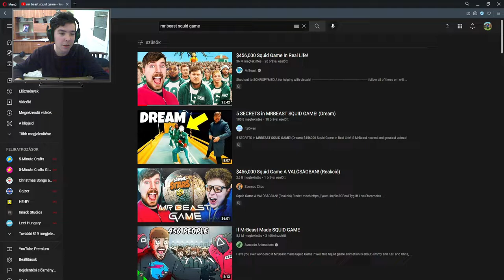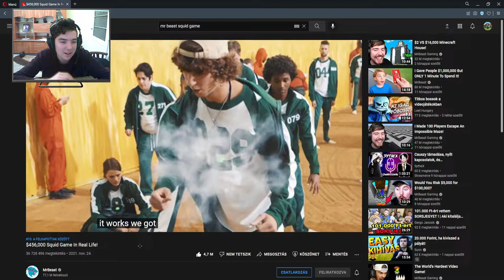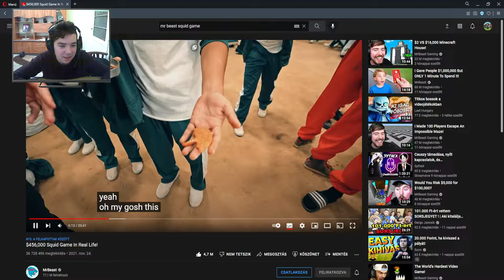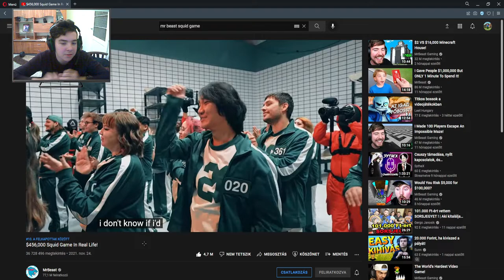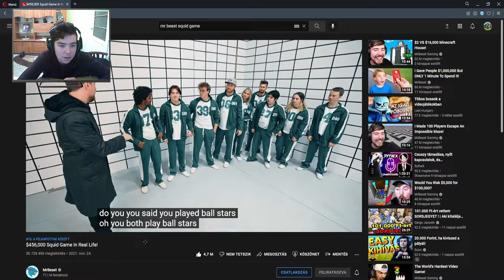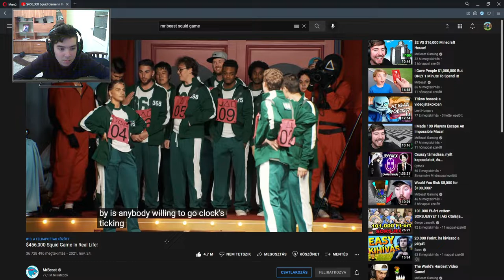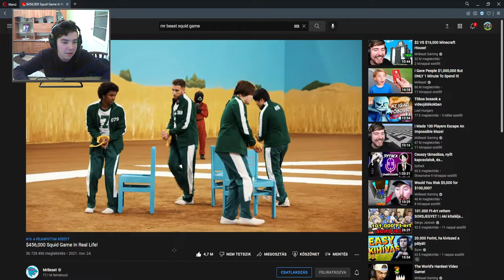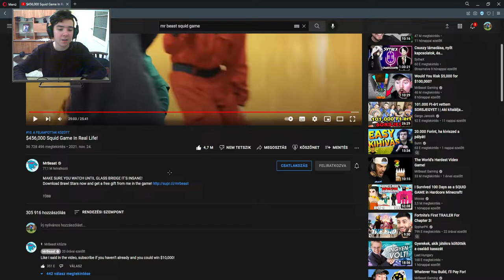MrBeast Squid Game Reakció - Spoiler Veszély